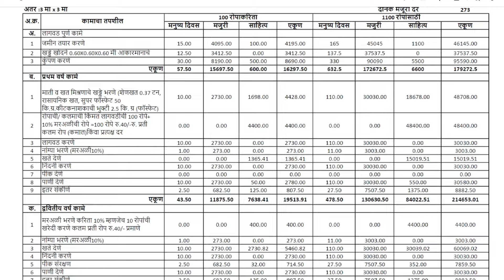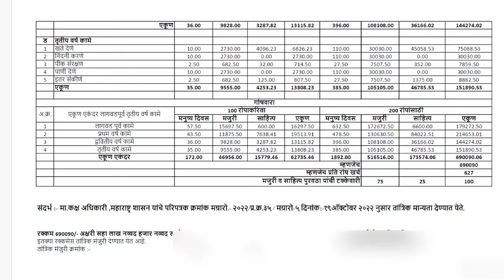बांबू लागवड अंदाजपत्रक, ७ लाखाच अनुदान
बांबू लागवडीला ७ लाखाचं अनुदान

@Prabhu Deva
TIME STAMPS
00:00 TO 01:00 Bamboo lagvad anudan yojana
01:01 TO 02:01 bambu lagvad new estimate
02:02 TO 03:00 बांबू लागवड अंदाजपत्रक